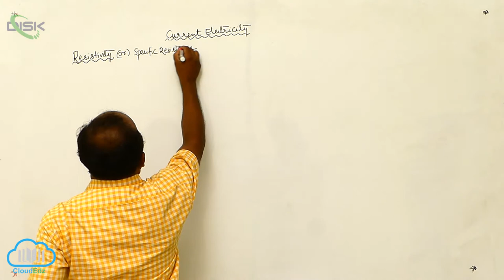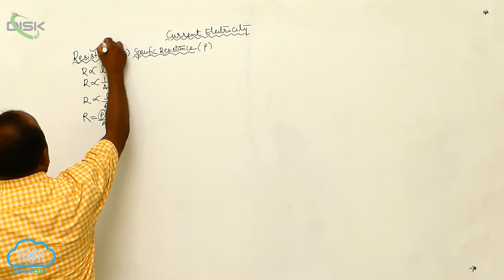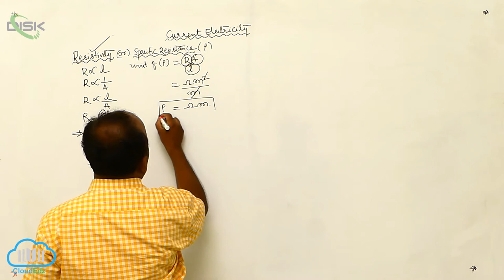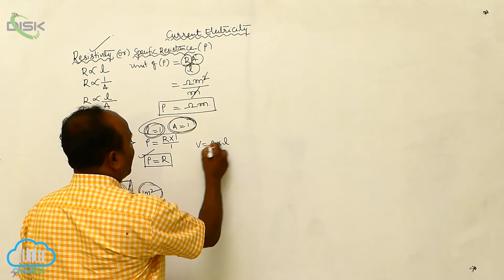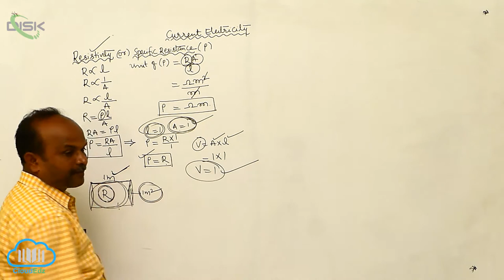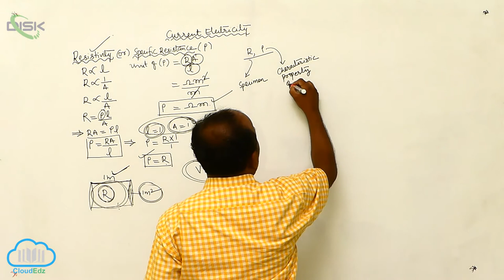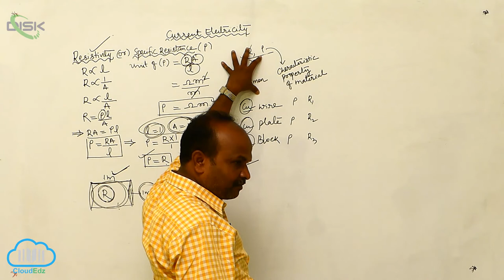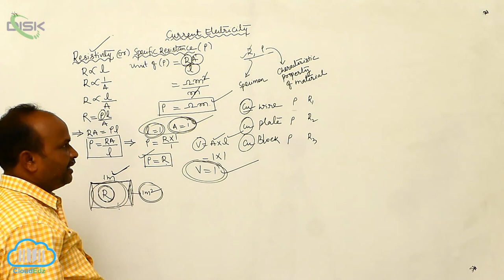Ohm's law || ohm's law 3 2 || Disk Telangana